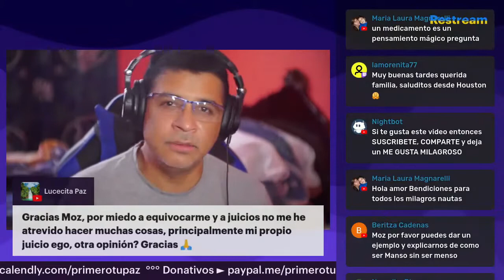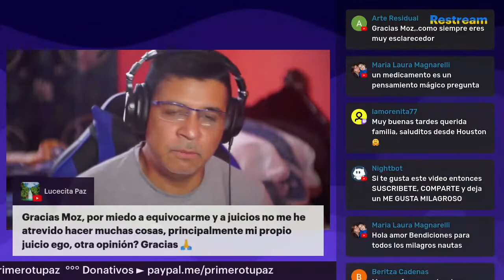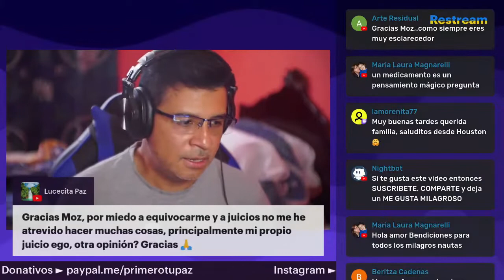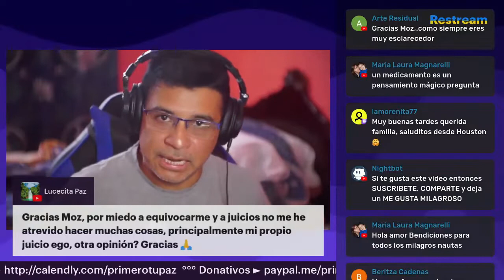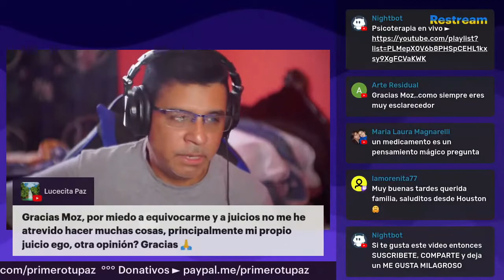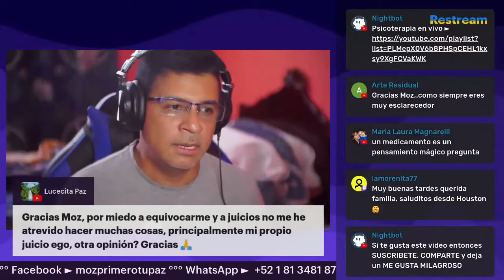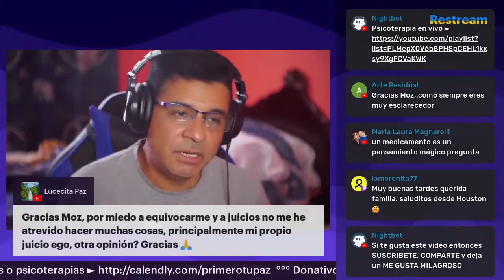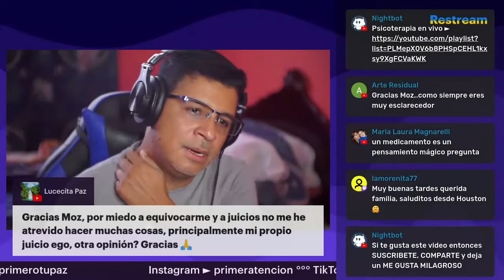TENGO MIEDO A EQUIVOCARME ¿ QUE PUEDO HACER DESDE UN CURSO DE MILAGROS ?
El curso de Milagros es una herramienta muy poderosa para ayudar a las personas a superar sus miedos y dudas. Aquí hay algunos consejos que puedes seguir:

1. Recuerda que no eres tu pensamiento. Tú eres mucho más que eso. Tus pensamientos son solo pensamientos. No tienen ningún poder sobre ti a menos que tú se los das.

2. Aprende a observar tus pensamientos de una manera no judgmental. Simplemente observa tus pensamientos y deja que vayan y vengan. No te identifiques con ellos.

3. Recuerda que tus pensamientos no son reales. Son solo productos de tu imaginación.

Bitcoin ► 1HJPnttiWJp1JH8vEwjURC5gP7r2Uj3GxY